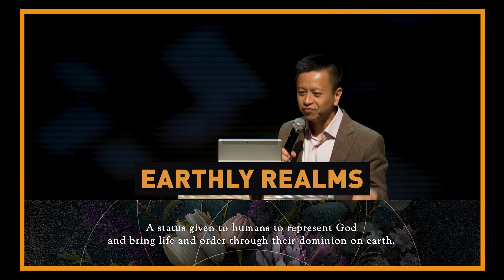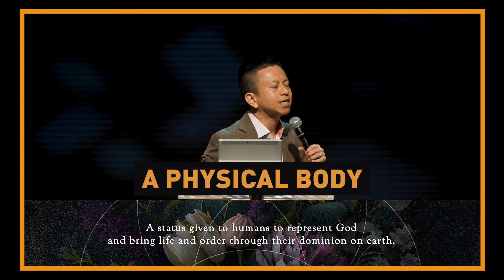What Is THE IMAGE Of GOD? | Sermon Moments